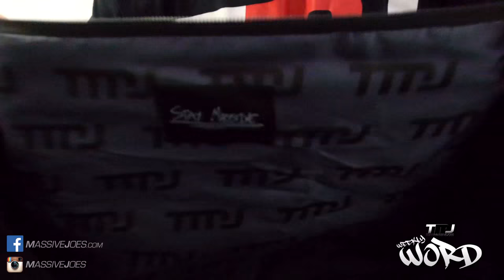MassiveJoes Weekly WORD | Episode 78 | Back In Stock | New Products | Coming Soon | MJSC | AskNeve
Check Out The Full Details For The GRAND OPENING of MassiveJoes Seaford

MassiveJoes Weekly WORD is a weekly video series in which MassiveJoes.com Managing Director, Joseph Mencel, along with MassiveJoes.com National Sales Manager, Steve Mills, address topics, questions and queries that arise in and around Team MassiveJoes each week.

In this video, the following topics are discussed:

1. Back In Stock
2. New Products
3. Coming Soon
4. MJSC Grand Opening
5. Ask Neve